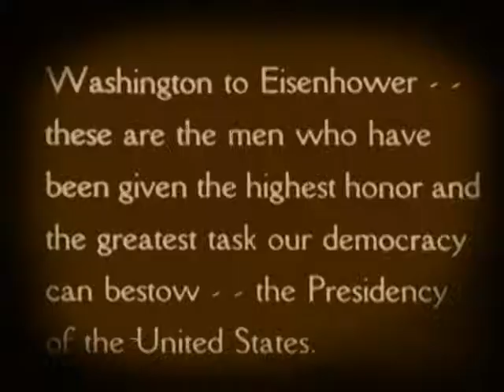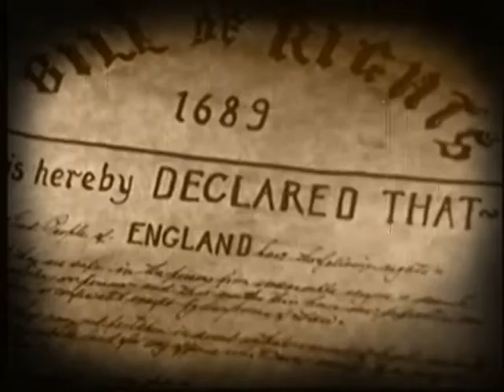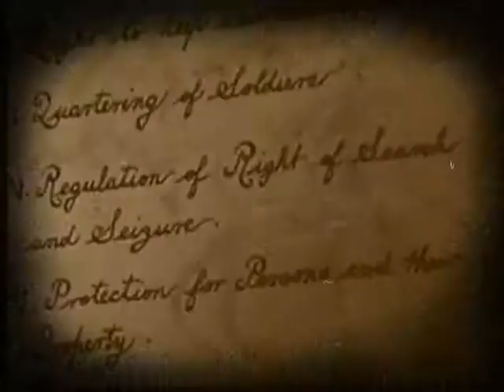Legomix Music Clip No. 131: Presidential Swing White House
Electroswinging through American History: The Bill of Rights, the flags and the Presidents...
Musical democratic regards,
LEGOMIX
More on the music and the artists: